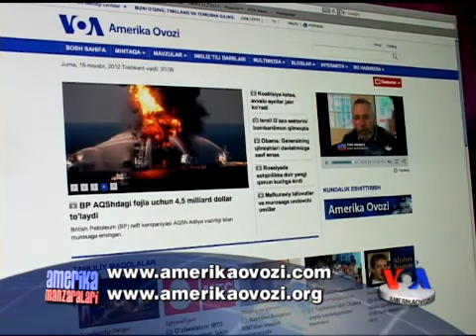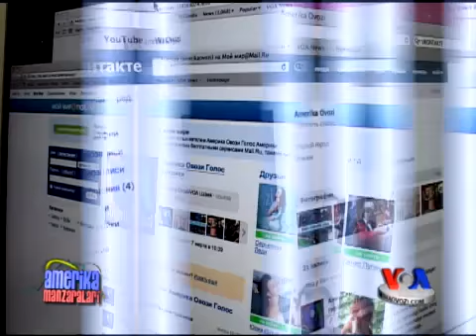Obamani quvvatlaganlar asosan kimlar? US Diversity/Politics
6-noyabrda prezidentlikka qayta saylangan Barak Obama unga ovoz bermagan amerikaliklar dardini tinglashga tayyor ekanini, butun xalqni qiynayotgan muammolarni hal etishga bel bog'laganini aytmoqda. Lekin u respublikachilar hukmron Vakillar Palatasi bilan til topisha oladimi? Topisha olmasa, biror yangi qonun qabul qilinishi va muammo hal etilishi amri mahol. Senat demokratlar qo'lida, Vakillar Palatasi esa respublikachilar iznida ekani va tomonlar bir yoqadan bosh chiqarmayotgani uchun ham mamlakat byudjetsiz kun kechirmoqda. Obamaning Oq uyda qolishida muhim rol o'ynaganlar - xotin-qizlar, ozchilikdagi elatlar va yoshlar bo'ldi. To'rt yil avval ham bu qatlam Obamaga kuchli dalda bergan edi.